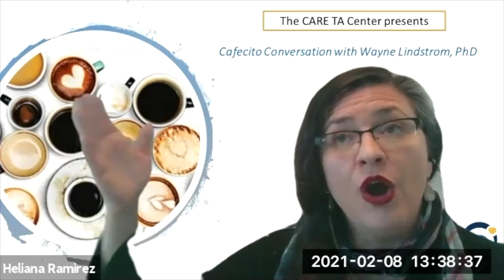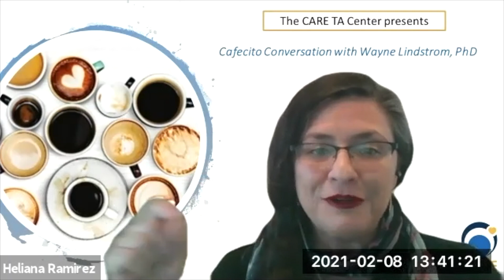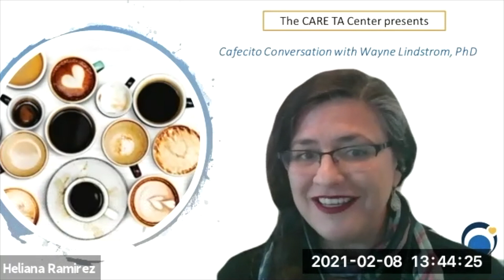Cafecito with Wayne Lindstrom Part 1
Cafecito on Mobile Crisis Units with Wayne Lindstrom, PhD of RI International held February 8, 2021.

The CARE Technical Assistance Center presents a “Cafecito Conversation” with Wayne Lindstrom, PhD. As Vice President of Business Development with RI International, Wayne shares highlights in his work with mobile crisis units and the Crisis Now Model.

This session is funded by the Department of Health Care Services and administered by the Center for Applied Research Solution. The views, opinions, and content expressed in this presentation do not necessarily reflect the views, opinions, or policies of the California Department of Health Care Services, or our CARE TA Center partner agencies.

For more information about the Crisis and Recovery Enhancement (CARE) Technical Assistance (TA) Center, please